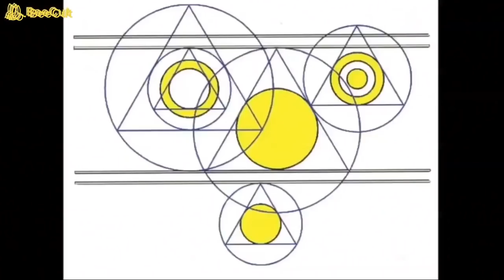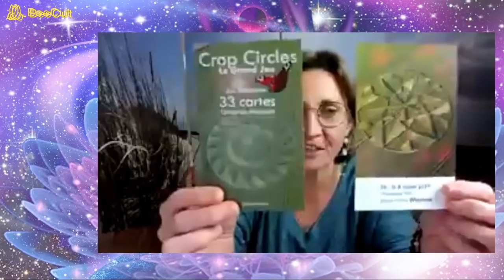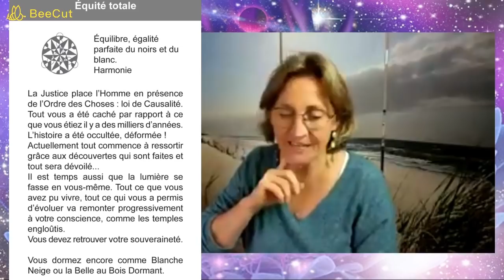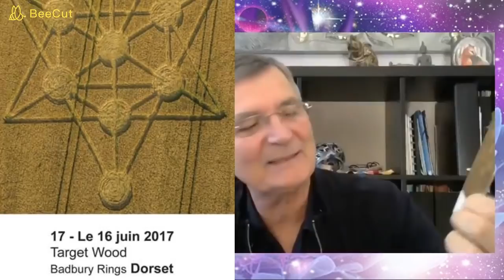Sortir de l'illusion.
Sortir de l'illusion, de la vieille matrice, créer chaque instant en l'alignant sur les lois cosmiques, universelles, spirituelles, les lois du vivant. Belle canalisation avec Andromède, Métatron, Isabelle .